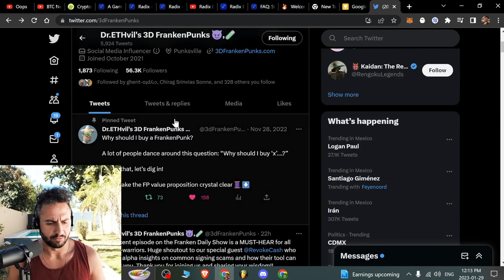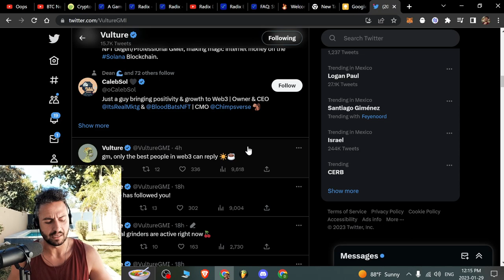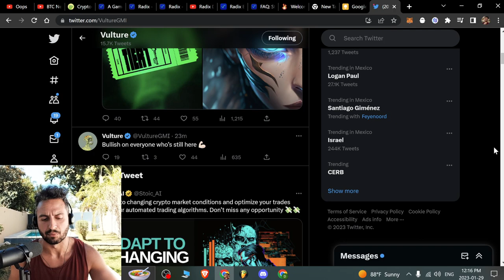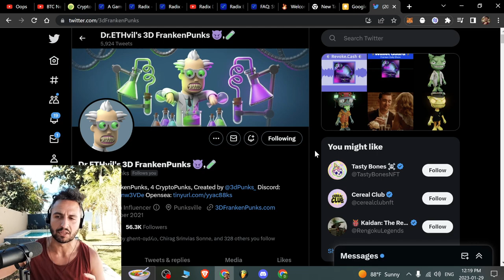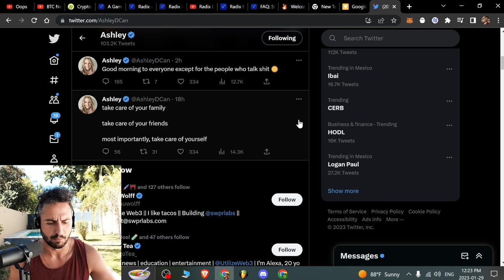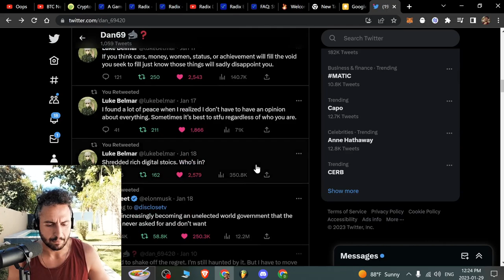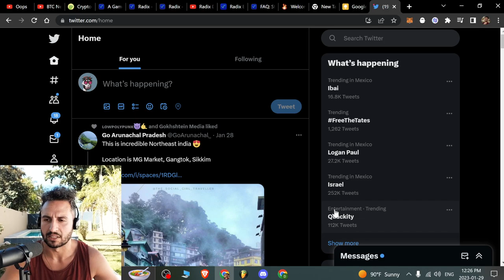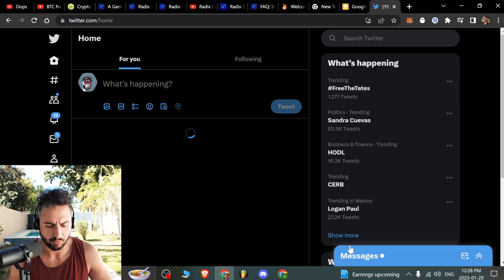How To Grow Your Crypto Twitter In 2023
Do you want to learn how my NFT project did over 6000 ETH in volume? Check out my free guide I put together here, click the